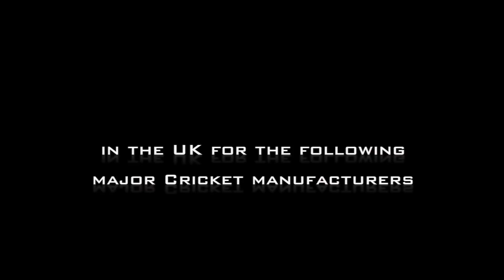RS Gold Edition & BDM Dynamic Power Super Cricket Bat been used in nets.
RS Gold Edition and  BDM Dynamic Power Super Cricket Bat has been used in nets and giving an actual demonstrations of these excellent bats.
Check out the amazing strokes on these two bat models.
you can purchase both bat models from our website.
Please follow the links below to purchase these bats
RS Gold Edition Cricket Bat